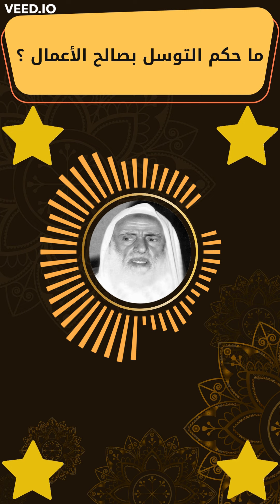ما حكم التوسل بالأعمال الصالحة ؟